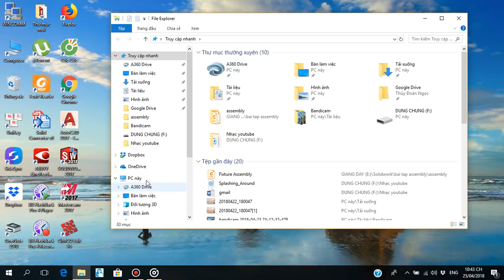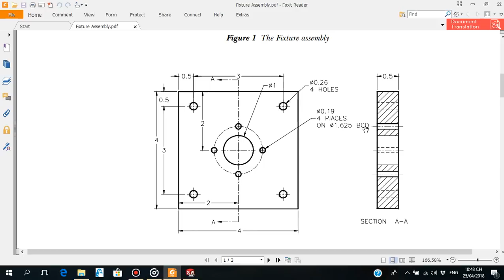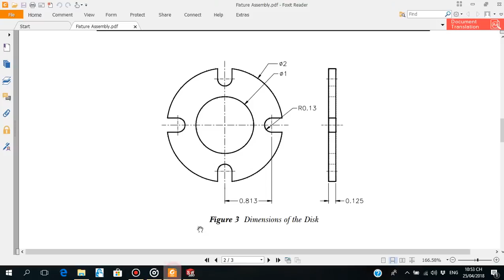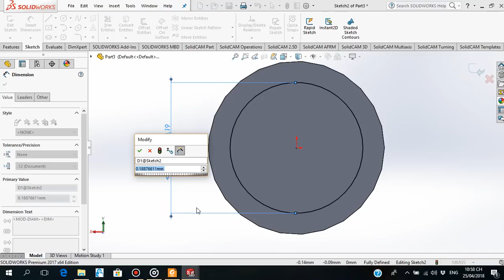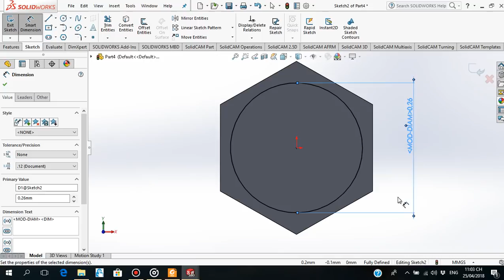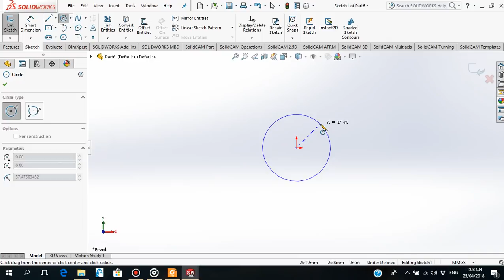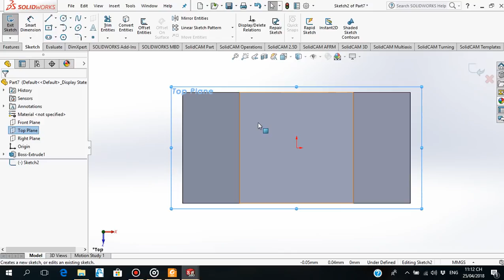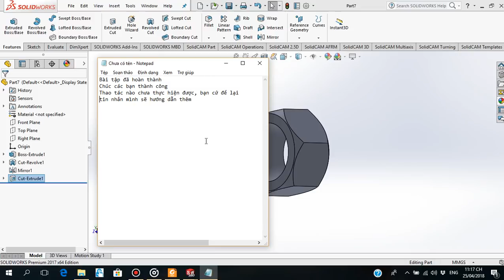Bài tập Assembly thiết kế 3D trên Solidworks 2017 _ Bài 4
*** CHÚC CÁC BẠN VUI VẺ, HẠNH PHÚC, THÀNH CÔNG TRONG CUỘC SỐNG***